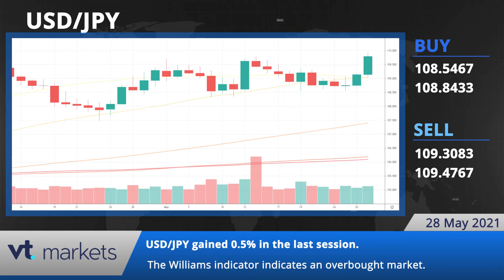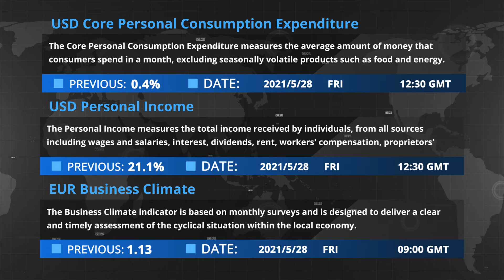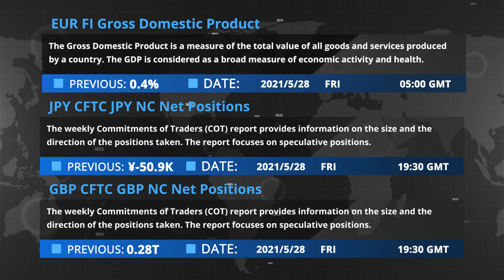VT Markets - Daily financial news 28.05.2021.mp4